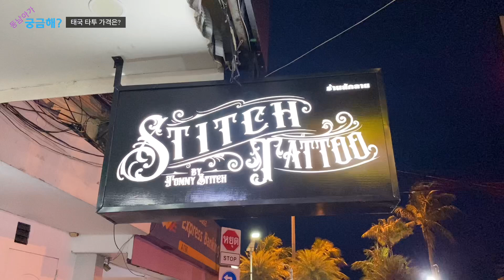태국 타투 가격 태국여행 너무많은 타투샵 타투가격 얼마나 하나 Tattoo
태국 타투샵 가격